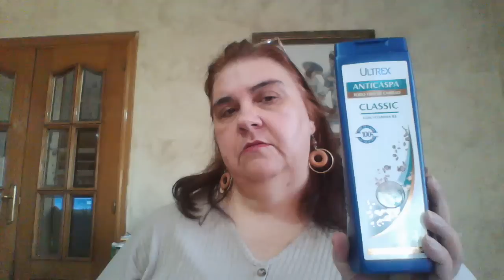productos terminados de limpieza e higiene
como siempre mi opinión mas sincera sobre estos productos que ya hemos terminados de limpieza e higiene.Y como siempre recodaros que esto solo es mi opinión , que lo que a mi me guste o no me guste no tiene que ser para todo el mundo valido . Un besito amores